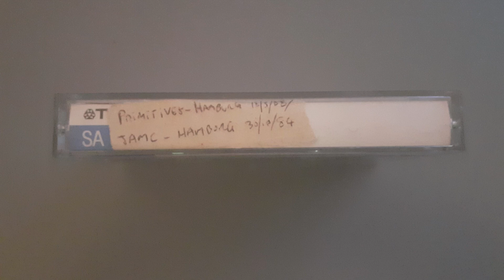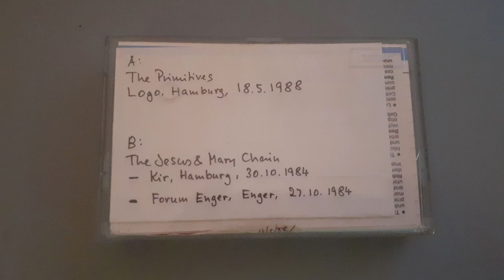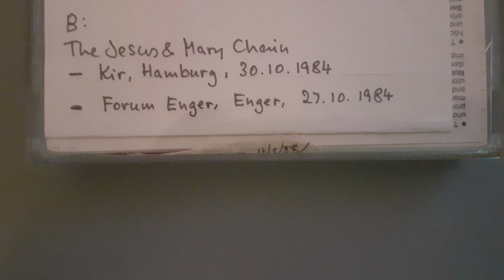The Jesus & Mary Chain - Live - Kir, Hamburg, Germany, 30th October 1984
0:58 In a Hole
3:45 Vegetable Man
7:18 Ambition
9:55 The Living End
12:44 Taste the Floor
15:40 Barracuda
17:38 Cracked (Improvisation)

Ripped from TDK SA90 audio cassette into WAV format via Audacity version 3.0.0.